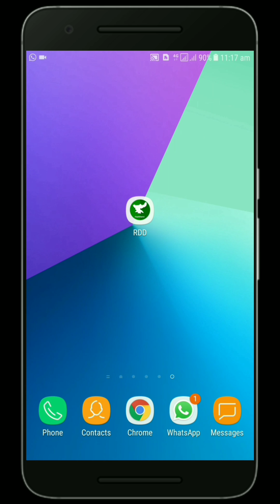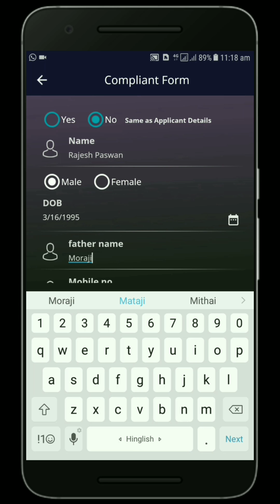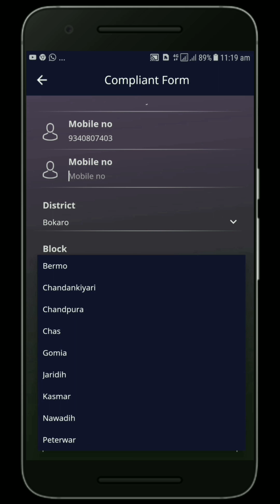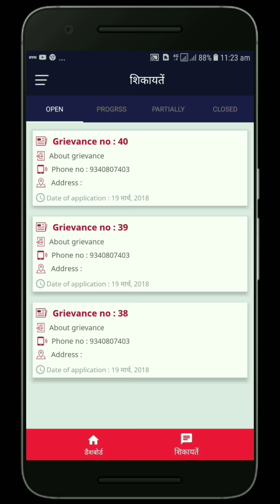citizen complain register process | Rural Development Call Center Training